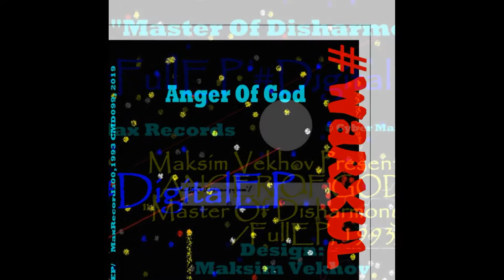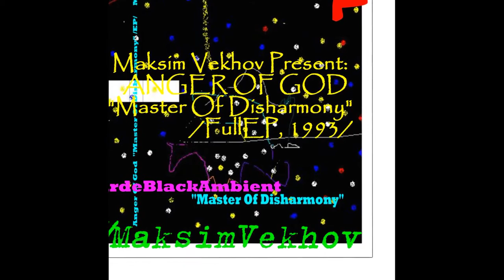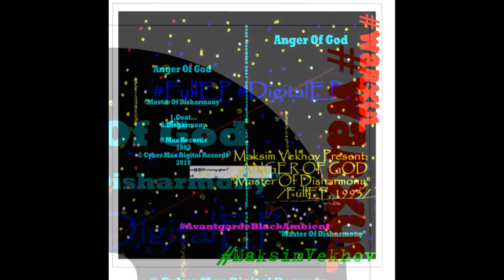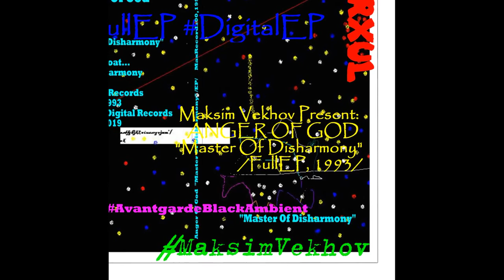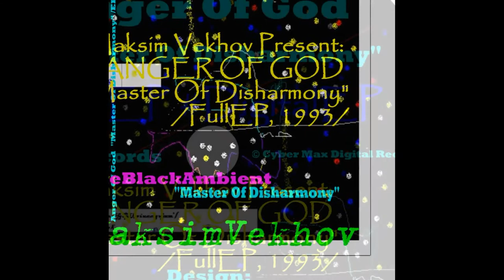Maksim Vekhov Present: ANGER OF GOD 'Master Of Disharmony' (FullEP, 1993)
"Master Of Disharmony"  2 tracks
1.Козёл.../ Goat...  00:20
2.Дисгармония / Disharmony
TOTAL TIME: 36:06.
ANGER OF GOD (One Man Project, RIP 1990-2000, Ukraine, Kharkiv)